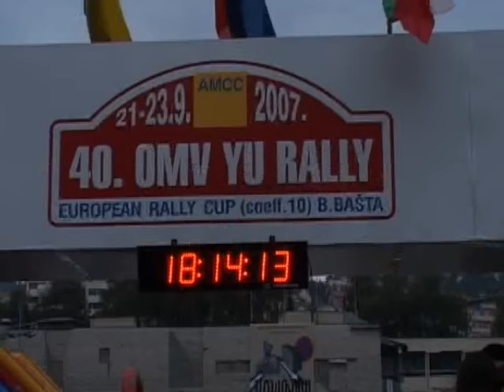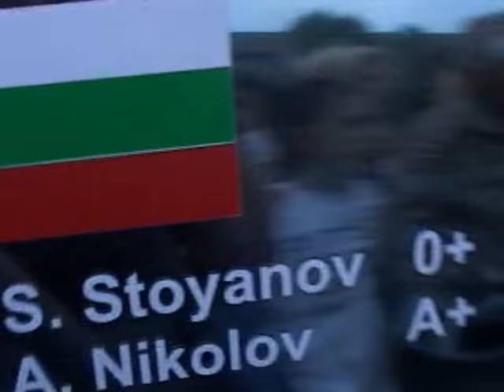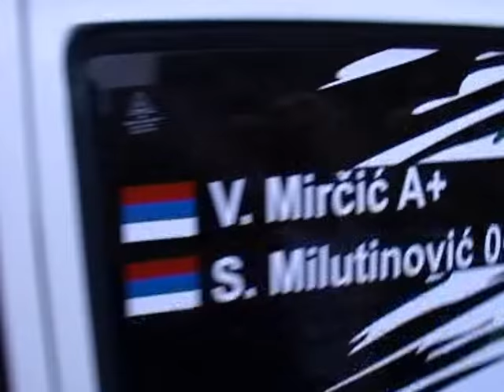40. OMV YU rally 2007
Reportaža Gorana Perovića